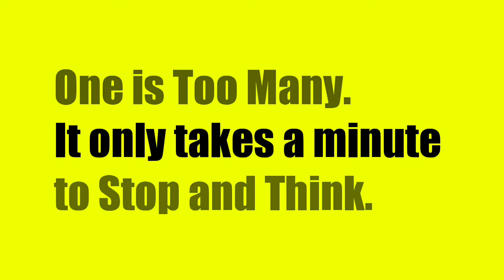Lift Level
Don't let this happen to you... inspect the workplace prior to lift operations. Follow manufacturer instructions.